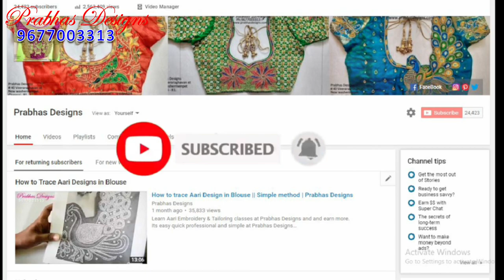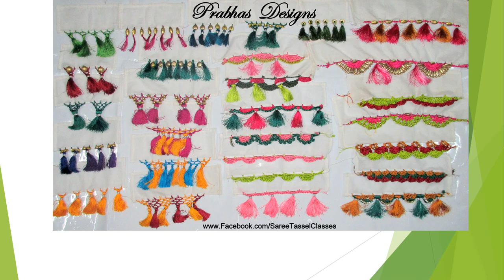Lakshmi Coin Designed Aari Embroidery Blouse || PrabhasDesigns ||665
Lakshmi Coin || aari | |embroidery || aariblouses ||aariembroidery #665